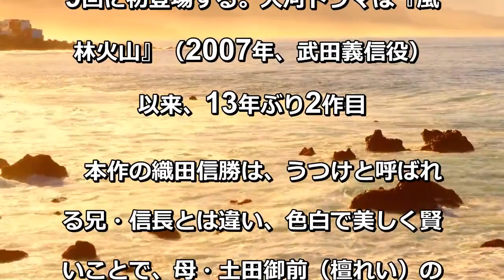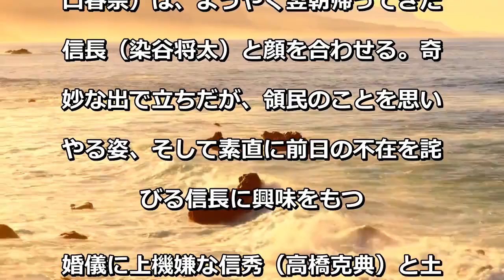【麒麟がくる】木村了、13年ぶり大河ドラマ 織田信長の弟・信勝役 [最新ニュース]